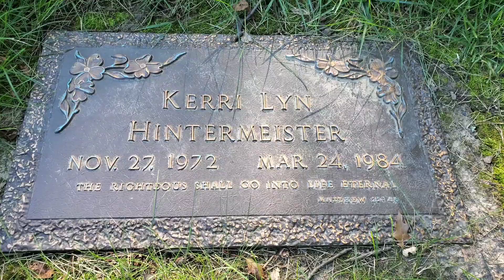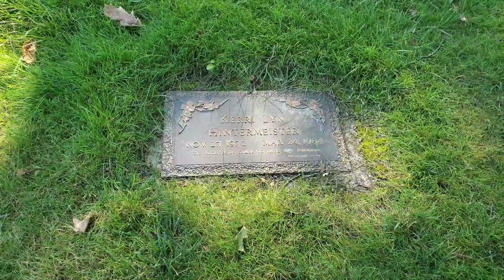The Heinous Murder of 11-year-old Kerri Hintermeister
Visiting the location of where Kerri Hintermeister was brutally murdered and her final resting place in Hamilton Ohio.